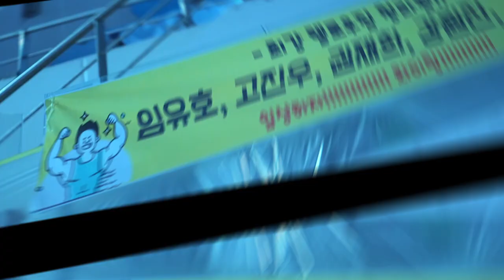(the able TV) 피트니스스타 인천 대회(스케치) 영상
피트니스스타 인천 대회(스케치) 영상입니다